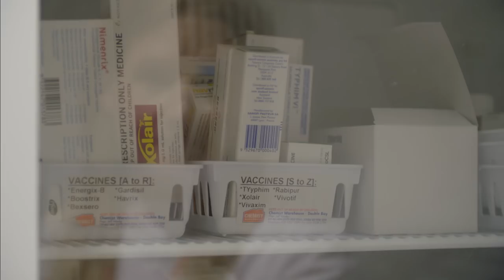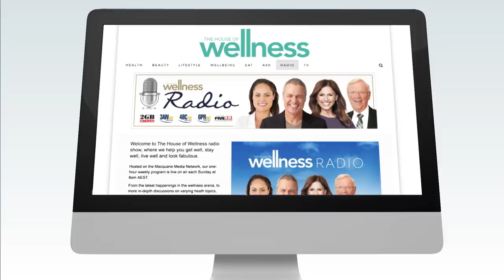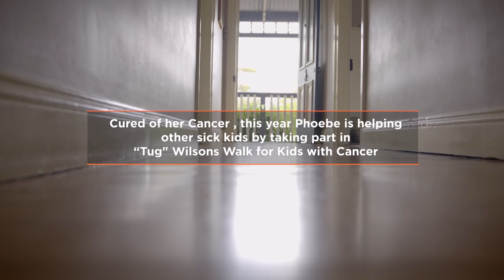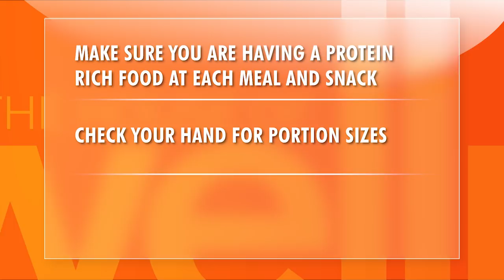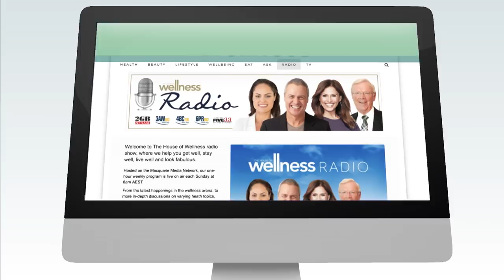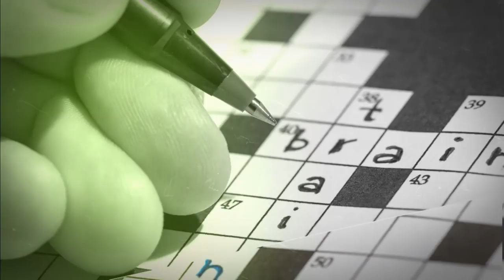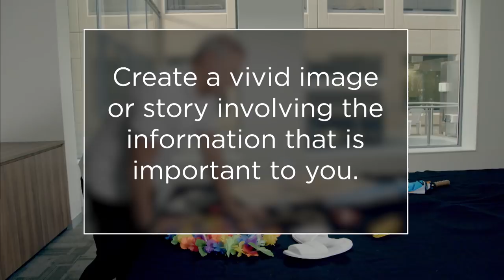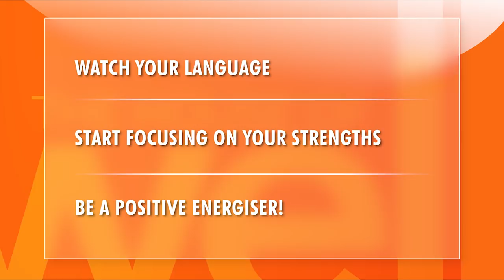The House of Wellness - Episode 20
In this week's episode, the team investigates the impact that influenza is having on Australians, looking at how the flu vaccine works and why it is so important to distinguish the difference between the common cold and the flu. The team also looks at the power of protein in our diets with Susie Burrell, while Ed leaves the desk to discover whether 110% in the mind can actually be achieved. Plus we take a look at wellbeing at work and how to love what you do, Gerald answers all your calls and questions, and the team are joined on the couch by former Home and Away beauty Pia Miller who shares her advice for balancing a busy life.

Cast: Ed Phillips, Giaan Rooney and Gerald Quigley

Guests: Lynette Bolton, Susie Burrell, Sue Langley, and Pia Miller.